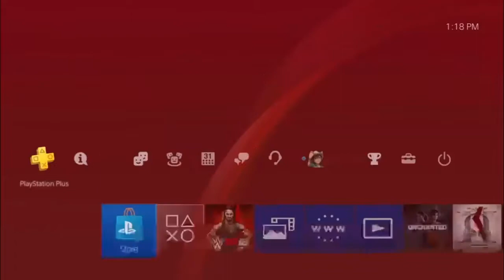WWE 2K18 ( FALL COUNT ANY WHERE MATCH ) PS4 PRO